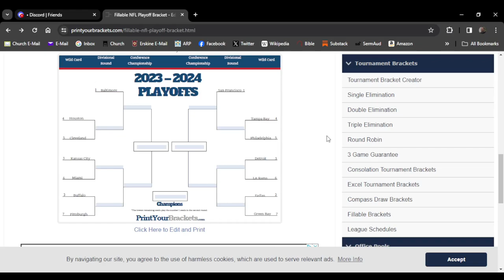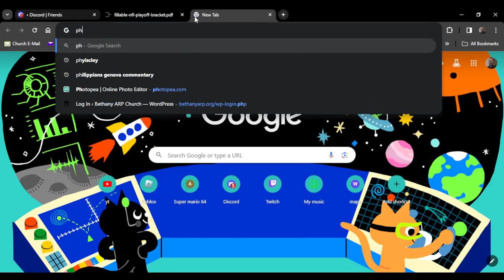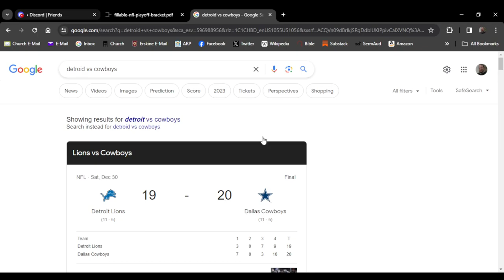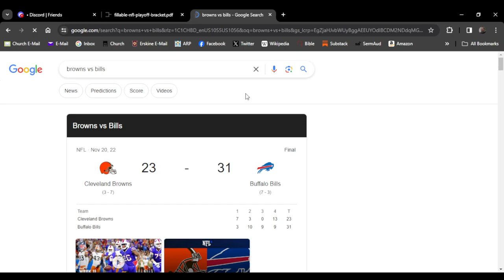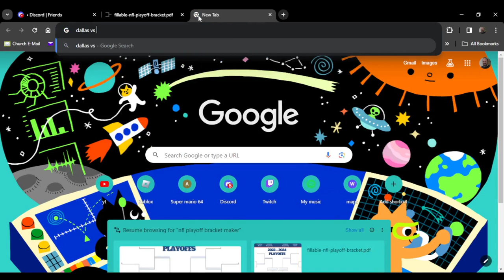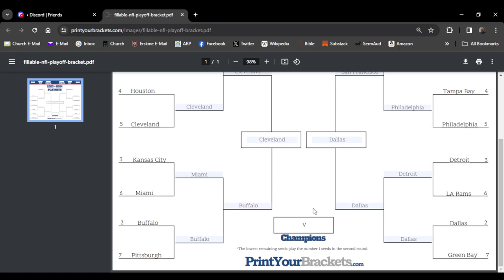My NFL Playoff Predictions! for The 2023-2024 Season!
My Playoff Predictions!